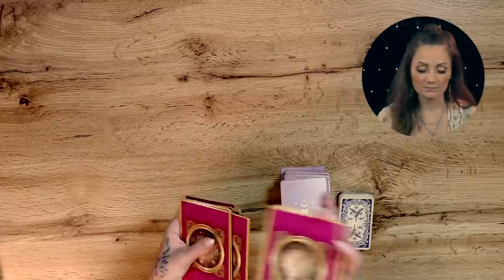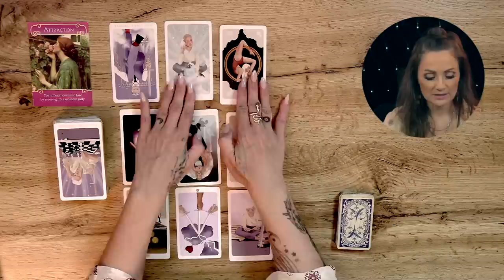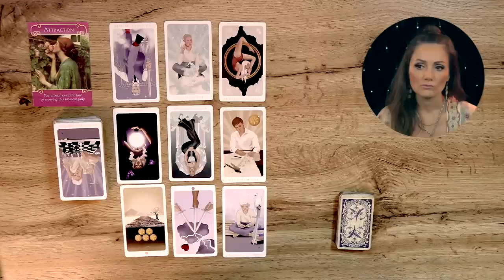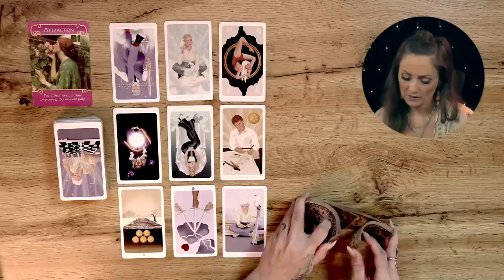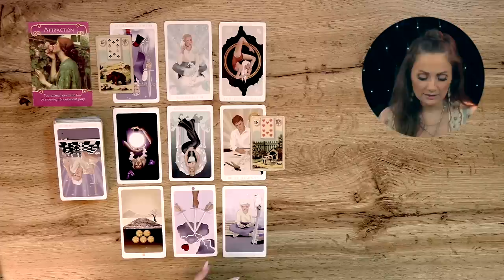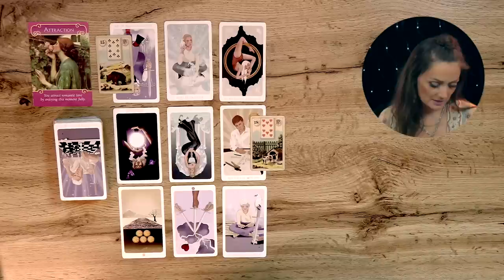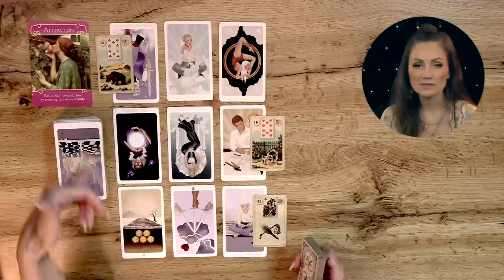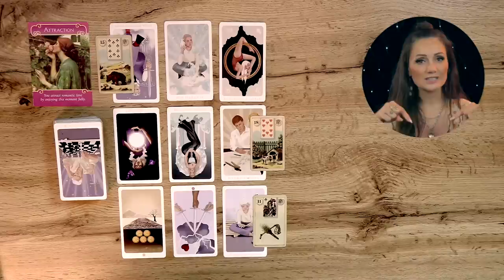WAAGE LIEBE || Verunsichert durch verletzende Worte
Weitere Decks:
Wildwood Tarot